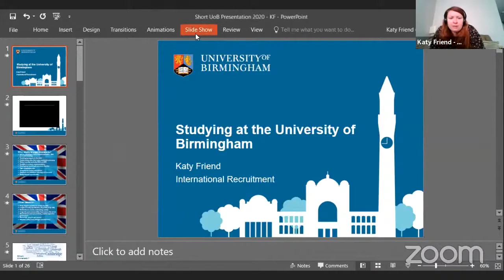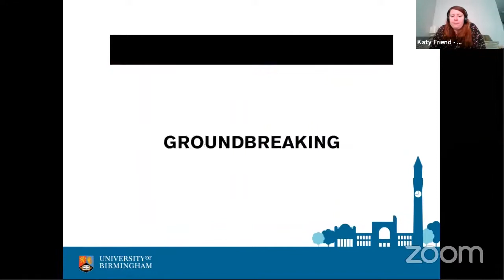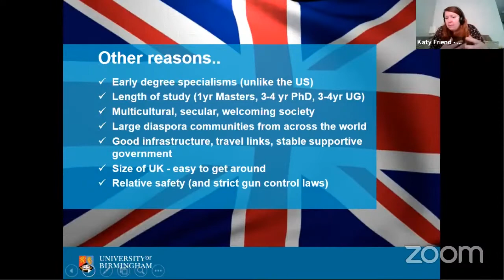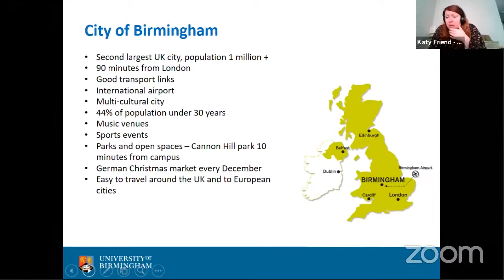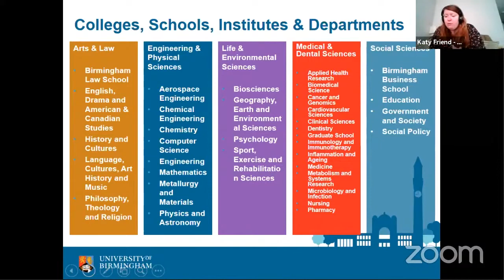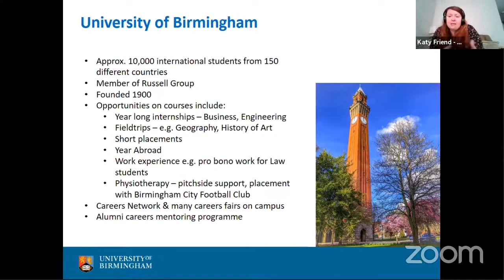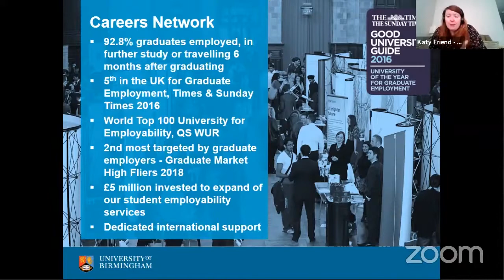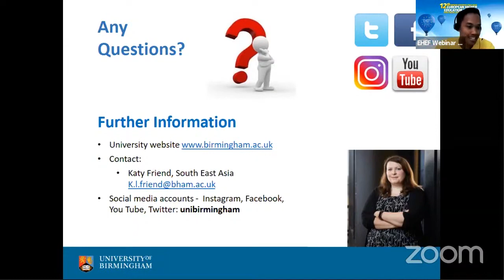University of Birmingham - Study in the UK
The University of Birmingham offers a wide-range of study programmes in the fields of Arts & Law, Engineering & Physical Sciences, Life & Environmental Sciences, Medical & Dental Sciences and Social Sciences.

In this webinar you will find the following information for your preparation to study in the UK (University of Birmingham):
- Reasons to study in the UK
- How to choose the right university in the UK for you
- Living in Birmingham as an international student
- The campus in Birmingham and the facilities
- Faculties and study programmes offered to international students
- Entry requirements
- English language requirements
- Overview on University of Birmingham

For more information about University of Birmingham please and for updates on the upcoming webinars check out our Instagram

University of Birmingham menawarkan berbagai macam program studi S1 dan S2 di bidang Arts & Law, Engineering & Physical Sciences, Life & Environmental Sciences, Medical & Dental Sciences dan Social Sciences.

Di webinar ini kalian akan mendapatkan informasi penting untuk persiapan kalian kuliah di Inggris (University of Birmingham) seperti di bawah ini:
- Alasan kuliah di Inggris
- Cara memilih universitas yang tepat di Inggris
- Tinggal di Birmingham sebagai mahasiswa internasional
- Kampus dan fasilitas di University of Birmingham
- Fakultas dan program studi yang ditawarkan ke mahasiswa internasional
- Syarat kuliah di Inggris (University of Birmingham)
- Syarat minimal nilai IELTS an TOEFL untuk kuliah di Inggris
- Informasi umum mengenai University of Birmingham

Untuk informasi lebih lanjut mengenai University of Birmingham, silahkan kunjungi dan untuk updates jadwal webinar selanjutnya di Instagram